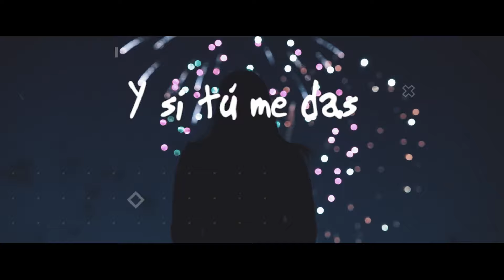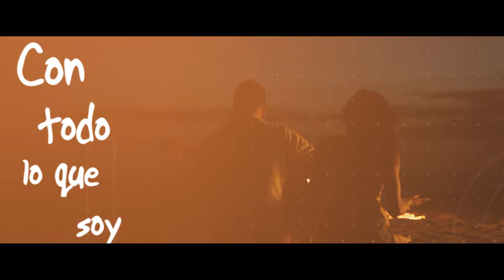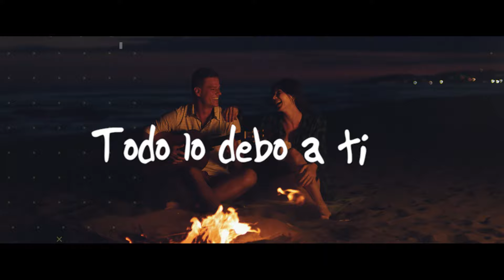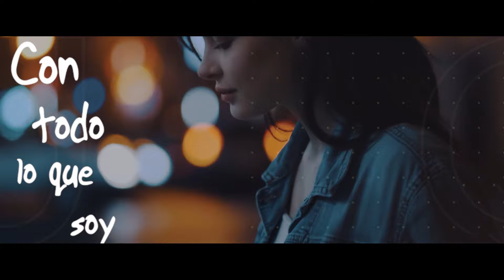Martha Sandoval - Te Bendeciré Remix - Video Lyric Oficial | Música Cristiana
Martha Sandoval – Te Bendeciré Remix – Video Oficial
«Te Bendeciré Remix» este bonus track y contagioso Remix  de “Te Bendeciré,” canción que fue lanzada como sencillo durante el 2021 y alcanzo a estar como primer lugar en las nóminas de Monitor Latino en los charts de la música cristiana más sonada, es la sexta canción y bonus track del EP Amor Restaurador.

Escogí este título para el EP porque cada canción representa un capítulo de temporadas de dolor, victorias, llanto y alegría en mi vida. He vivido tantas cosas y me encuentro en una etapa de mi vida donde mi fe y confianza en el Señor son ciegas. Entiendo que soy su sierva y cada temporada fácil o difícil traerá siempre crecimiento y valiosas enseñanzas.

Créditos y Agradecimientos:
Producción Ejecutiva: Real Street Group LLC

Producción Musical: Edel Sáez
Arreglista & DJ – Yaicob - Alex Soliz Bravo
Masterización – Jay Franco– Sterling Sound
Grabación de Voz – Keith Parry – Paramount Recording Studios, Hollywood, California
Compositora – Martha Sandoval

Publicidad & Marketing – Real Street Group LLC
Management: Real Street Group LLC